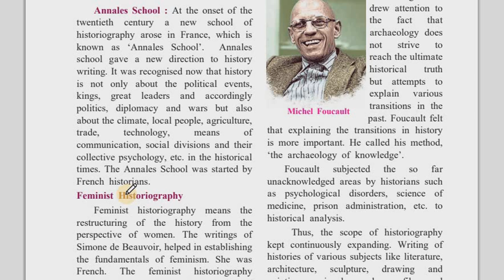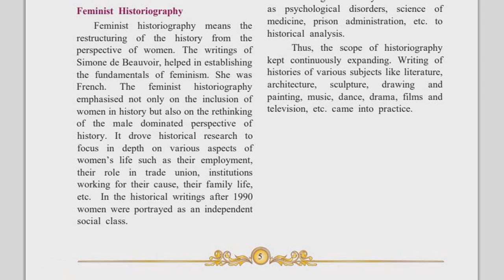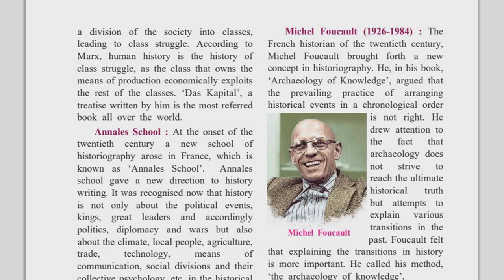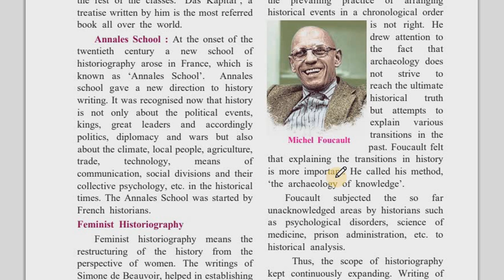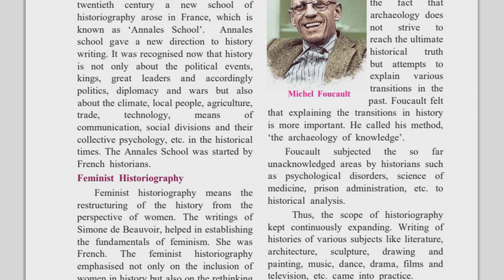STD 10TH. LESSON 1. Historiography (part 4).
Maharashtra History Textbook Chapter 1 - Historiography (part 4).

Detailed explanation of Annales school.
Detailed explanation of Feminist Historiography.
Detailed explanation of Michel Foucoult.

Hope you enjoyed the lecture.